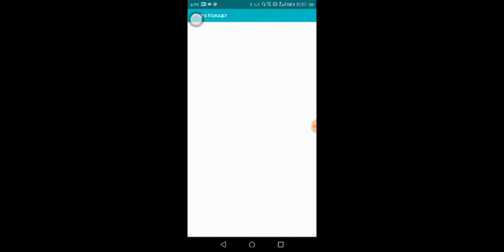Sunday Night Custom Room Host by Reitlangpui (RTP) | 5 May 2019